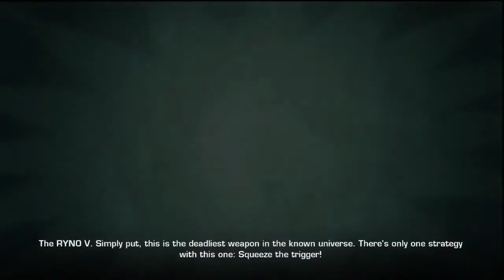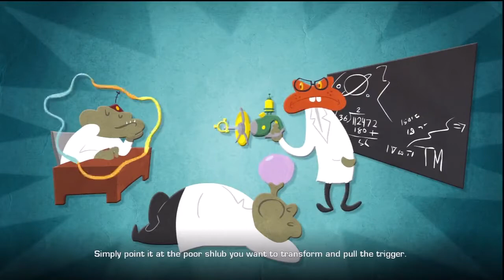Ratchet and Clank Future: A Crack In Time #23 - Rip You a New One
Man I do say the wrong year a lot, wow. It's 1812 Overture, not 1912. Jeez.